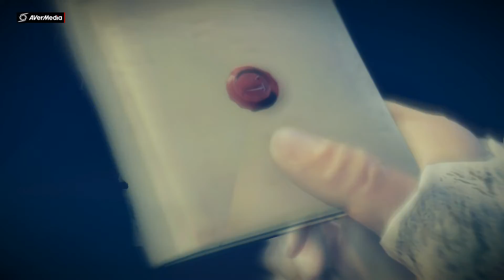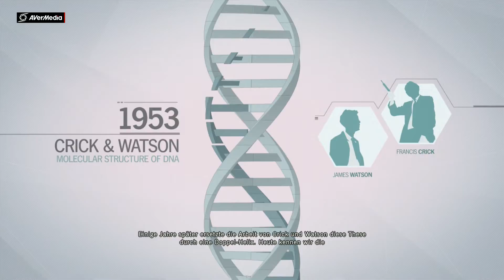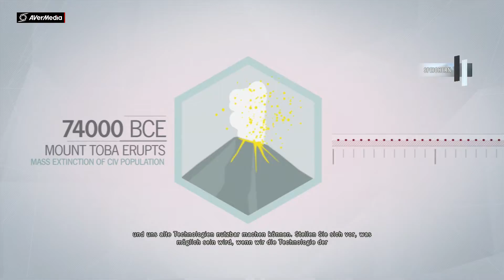Assassins Creed Unity Part 3 Die Bruderschaft